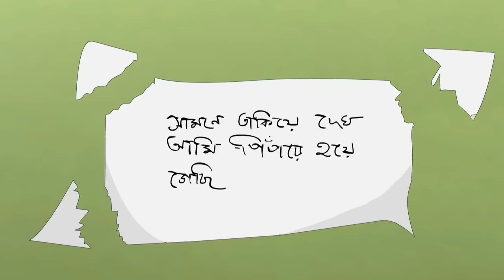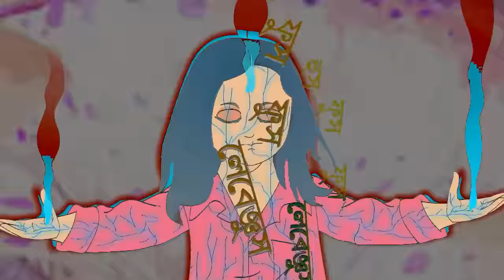ম্যাজিক ভুতু Magic Bhootu - Ep - 83 - Bangla Friendly Little Ghost Cartoon Story - Zee Kids